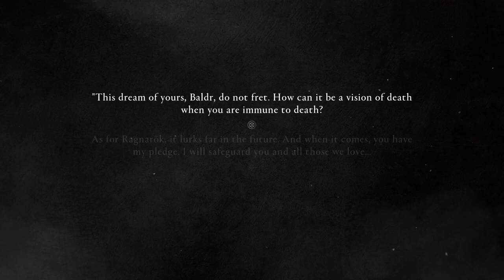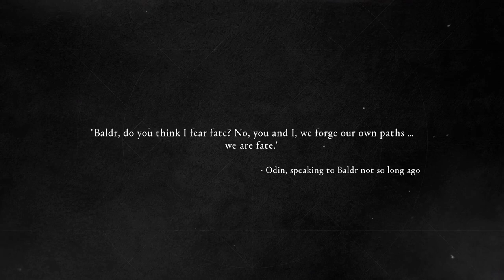Assassin's Creed Valhalla - Unveiling the Dawn of Ragnarok DLC PART 1